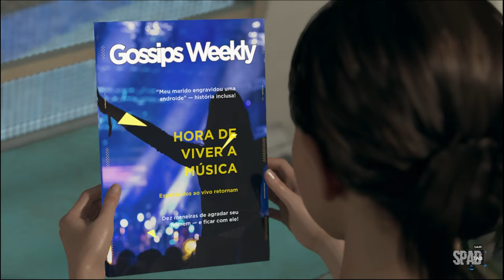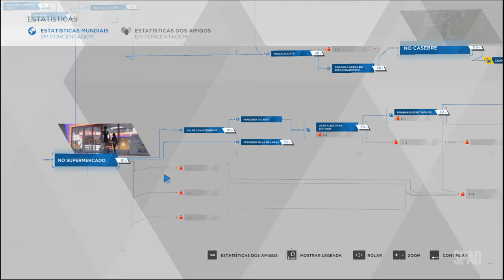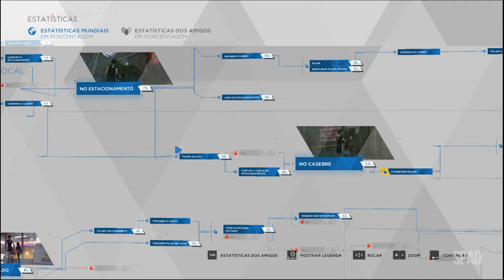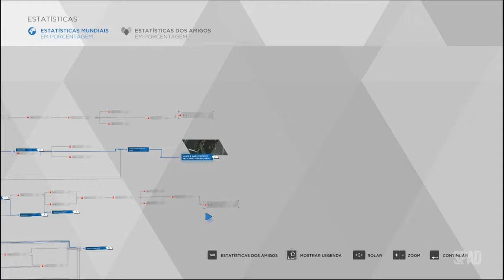DETROIT: Become Human (Fugitivas)(Gameplay em Português) #05